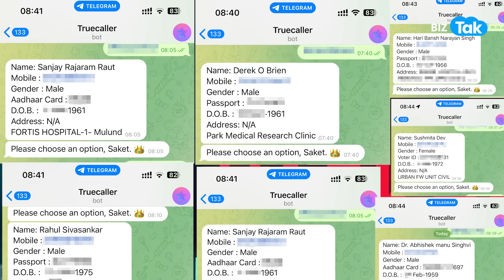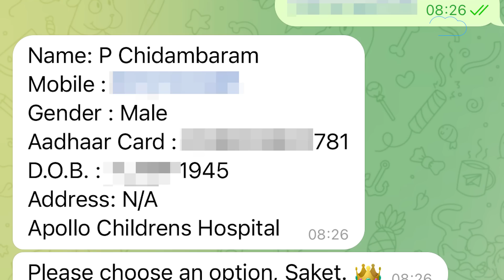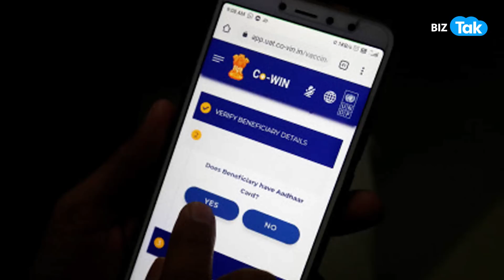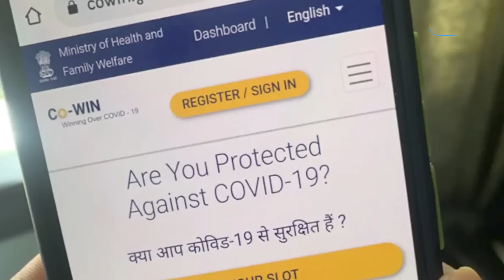CoWIN के नाम पर आपके साथ हो गया है बड़ा धोखा! | BIZ Tak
CoWIN Data leak! Aadhaar, PAN Card info, shared on Covid vaccination portal, made public by Telegram
BizTak Premium ज्वाइन करने के लिए क्लिक करें .